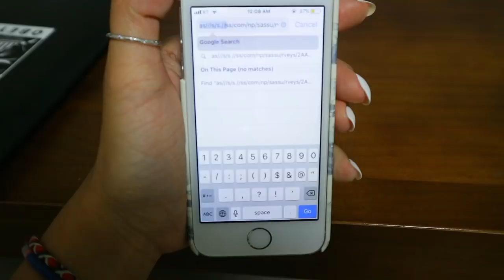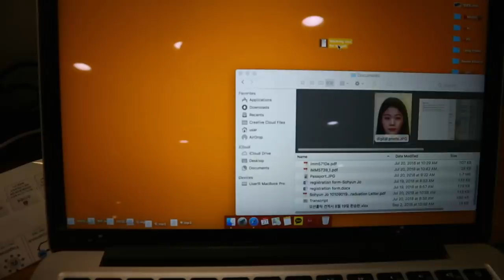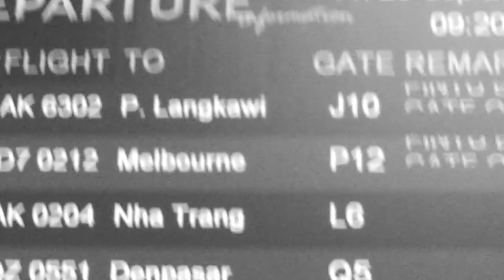Ep 33 / OFF to Melbourne.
필리핀을 지나 한국을 넘어 호주로!

🎥 | Canon M10, GoPro hero4